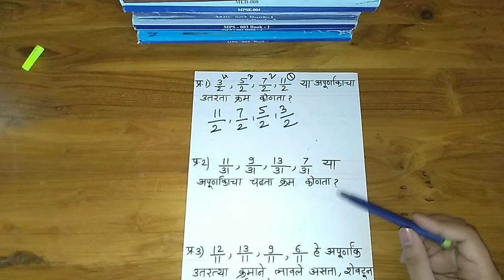अपूर्णांकांचा चढता उतरता क्रम । अपूर्णांकांचा लहान मोठेपणा । 5 वी स्कॉलरशिप गणित ।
Hello Students

 5 वी स्कॉलरशिप मराठी
5 वी स्कॉलरशिप गणित
5 वी स्कॉलरशिप इंग्रजी
5 वी स्कॉलरशिप बुद्धिमत्ता
जवाहर नवोदय प्रवेश परीक्षा 2021
नवोदय प्रवेश परीक्षा 2021
नवोदय विद्यालय प्रवेश परीक्षा पेपर 2020
नवोदय गणित इयत्ता पाचवी
navodaya buddhimatta
स्कॉलरशिप बुद्धिमत्ता चाचणी
नवोदय गणित स्वाध्याय
navodaya pariksha guide
 8 वी स्कॉलरशिप मराठी
8 वी स्कॉलरशिप बुद्धिमत्ता
8 वी स्कॉलरशिप गणित
8th standard scholarship
8th standard maths
nmms exam
nmms exam paper 2021 std 8
शिष्यवृत्ती परीक्षा इयत्ता ५ वी
शिष्यवृत्ती परीक्षा 2021
शिष्यवृत्ती परीक्षा इयत्ता ८ वी 2021
शिष्यवृत्ती परीक्षा इयत्ता ५ वी 2020
पूर्व माध्यमिक शिष्यवृत्ती परीक्षा 2021
5 वी शिष्यवृत्ती परीक्षा अभ्यासक्रम
शिष्यवृत्ती परीक्षा 2020
5 वी नवोदय प्रवेश परीक्षा

 साठी अत्यंत उपयुक्त मार्गदर्शन video